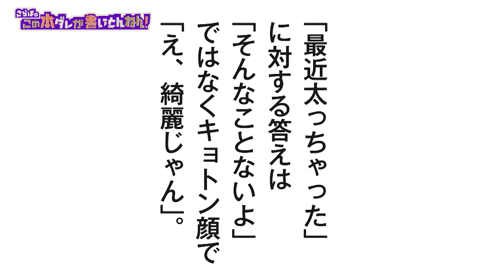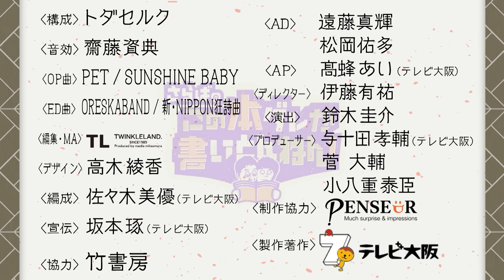【男女必見】オトコの「モテたい」がなぜ気持ち悪い！？【大島薫】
「さらばのこの本ダレが書いとんねん！」《#25》ゲスト：大島薫さん
「モテたいと思っている男ってなんであんなに気持ち悪いんだろう」。モテたい男子―！女子の上手なほめ方、学ぼー！では、「最近、太っちゃった」へのベストアンサーとは！？

【書籍情報】
「モテたいと思っている男ってなんであんなに気持ち悪いんだろう」（竹書房）

井口和俊